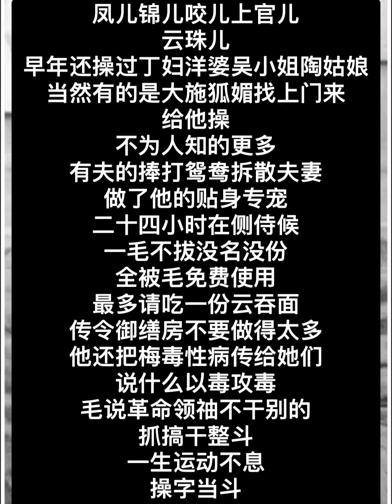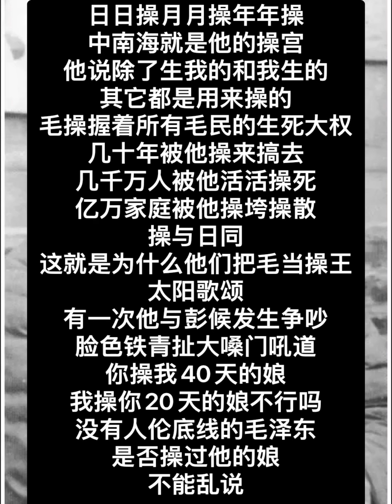中国我说1188 毛泽东操娘